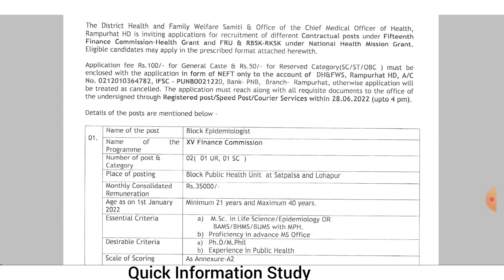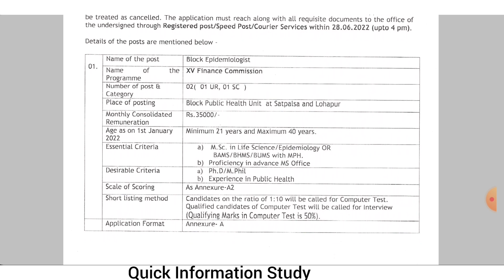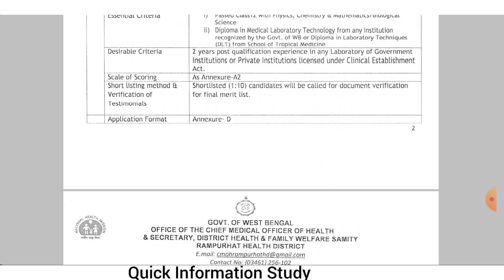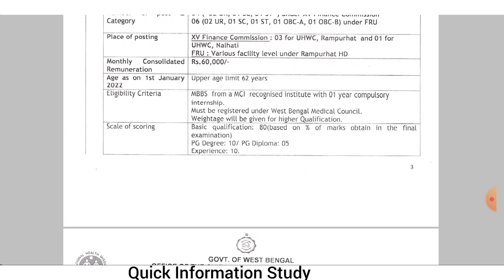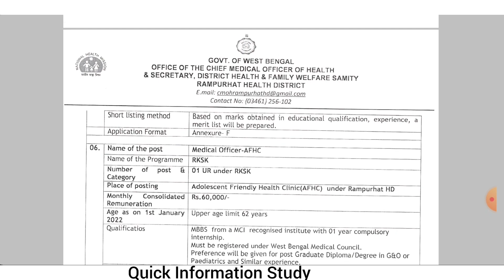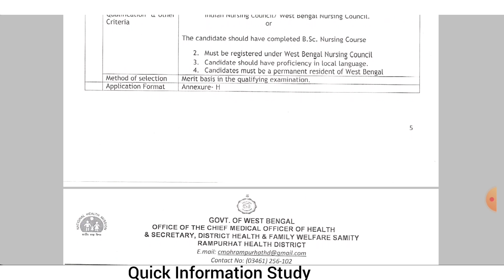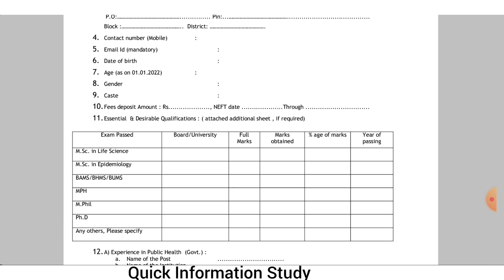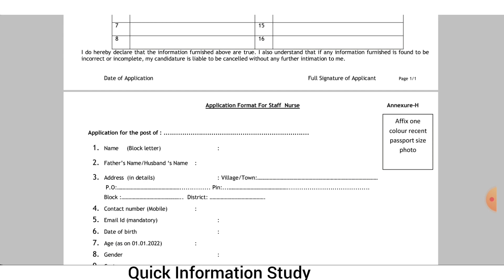Staff Nurse Recruitment |Medical Technologist job|Medical officer | Recruitment from Rampurhat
West Bengal Health Recruitment Board